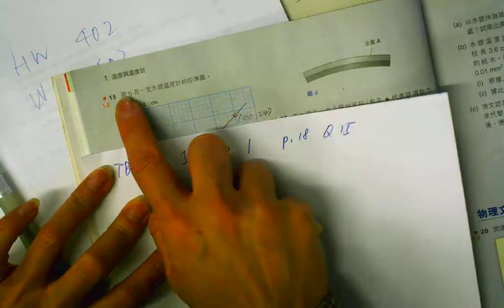Bk1 ch1 p18 Q15 CYT